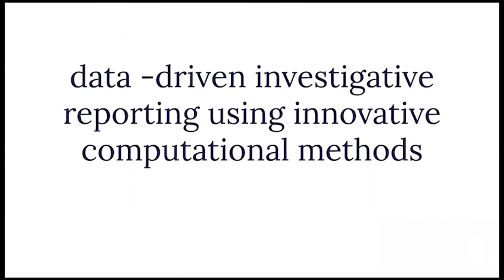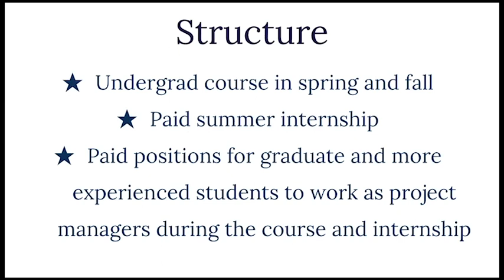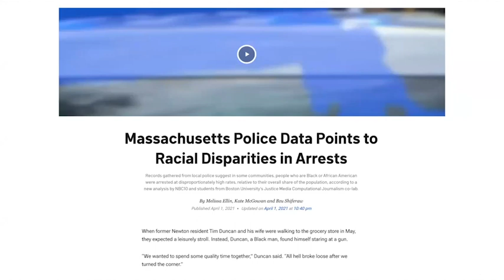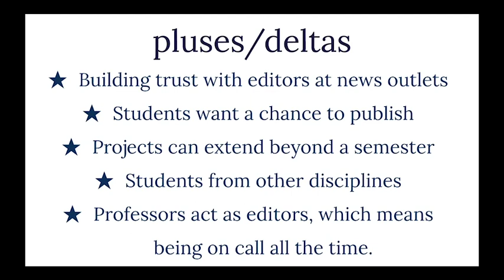PIT-UN 2020 Grantee - Justice Media Collective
Justice Media Collective
Brooke Williams Associate Professor of the Practice of Computational Journalism, Boston University